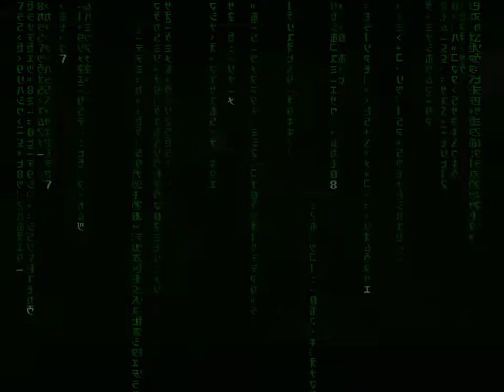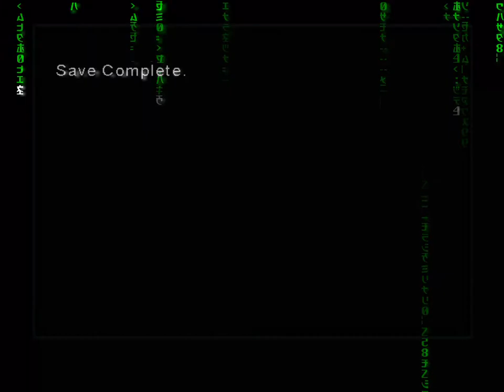Enter The Matrix PC Niobe Walkthrough (Sword Play) (Diffuclty:Hard) Agent on Board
18- Agent on Board 0:00
19- Sewers 10:26
20- Pumped 15:39
21- Waterway 26:10
22- Breathing Room 41:29
23- Malachi and Bane 47:40
24- Shadows 57:22

NOTE= This game is old and does not supported high resolution quality and i m not install resolution patch because this game is original and old game is not good quality.

This post was made with translation.  I re-edited the videos because some scenes are copyrighted.